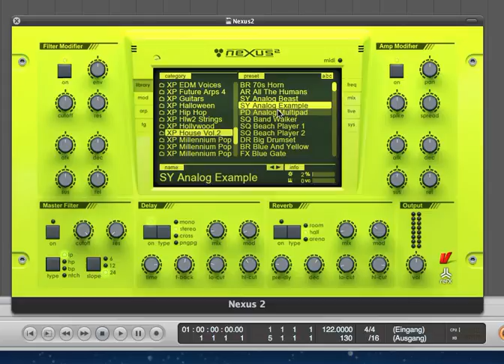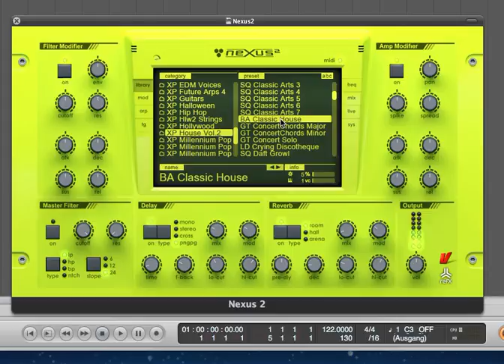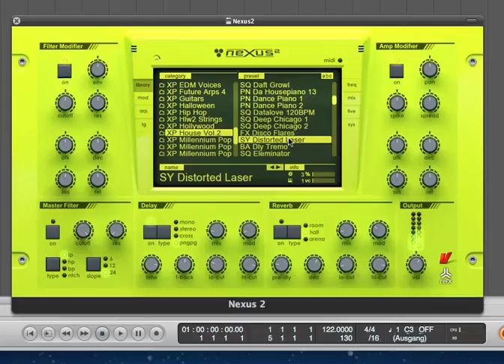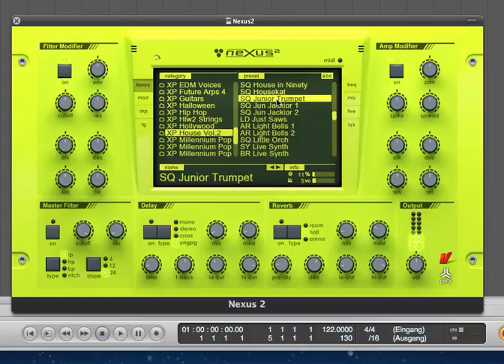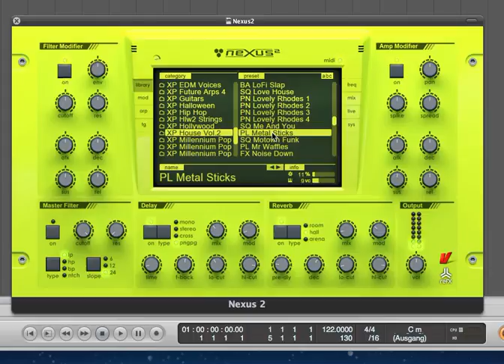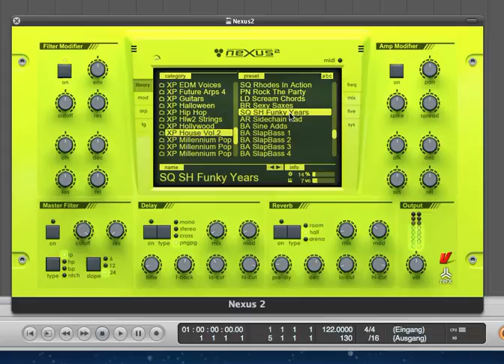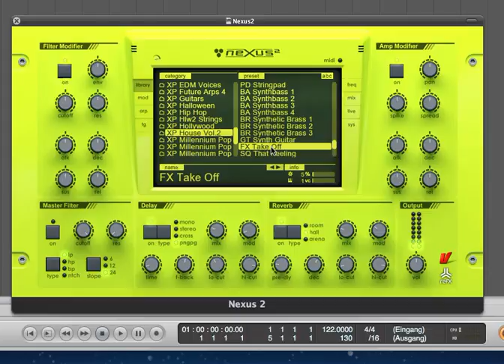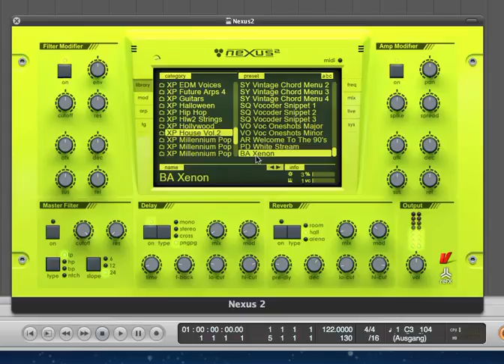Nexus 2 House Vol 2 Expansion Demo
The entire expansion is alluded